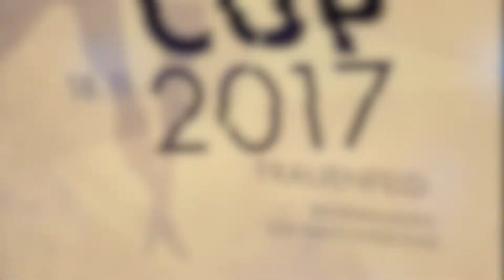Josua Gall - Vivien Kressebuch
RA Thurgi Cup 2017
Kategorie B -Class
2. Rang
Rock Academy
Coach: Dimitri Isenring, Ramona Huber